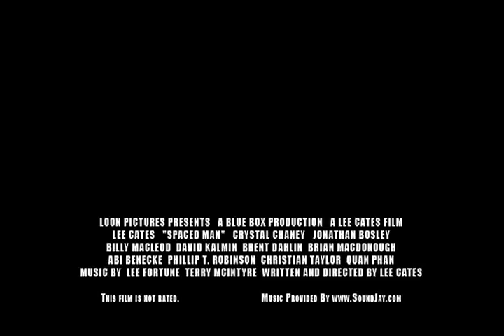Spaced Man - Trailer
Spaced Man is a 2014 sci-fi comedy film starring Lee Cates, Crystal Chaney, and Jonathan Bosley.